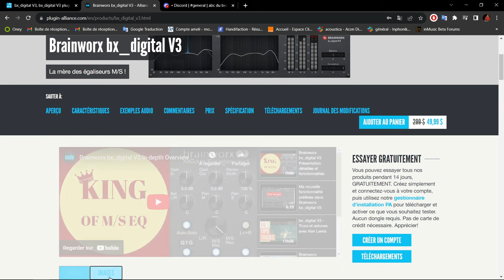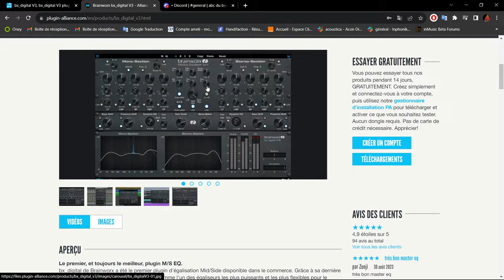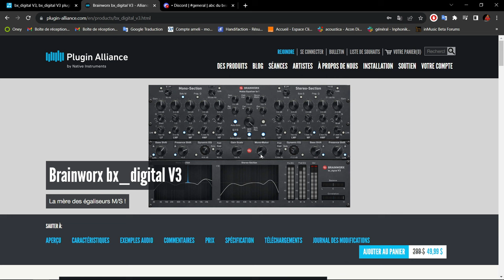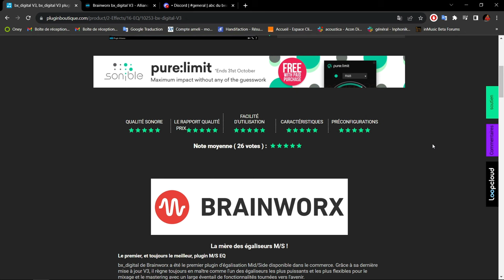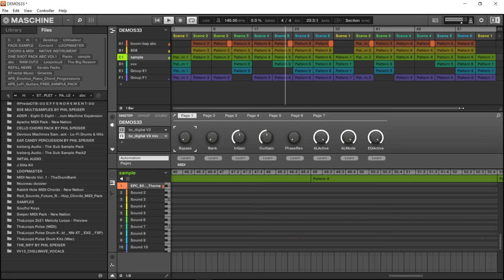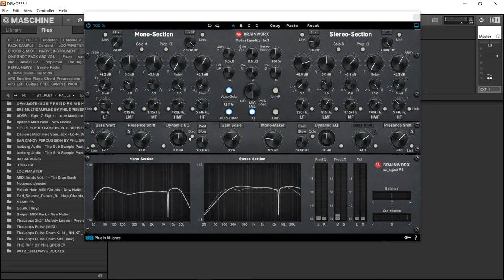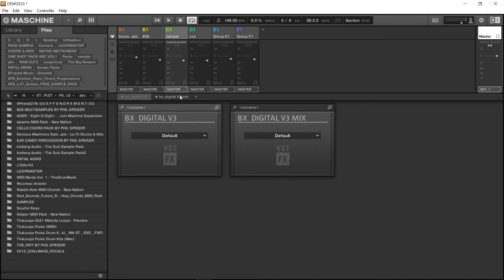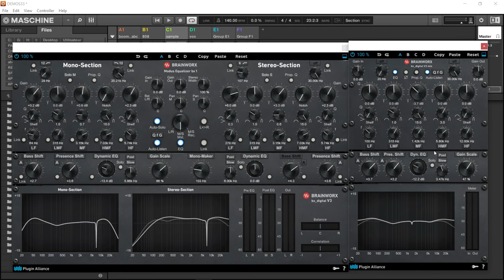LES INDISPENSABLES LE BX DIGITAL V3 DE BRAINWORX